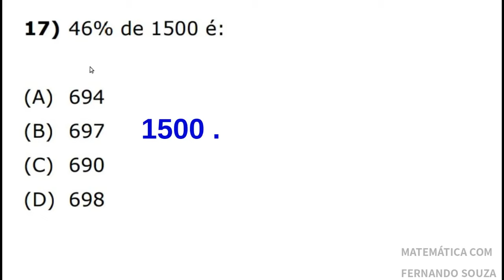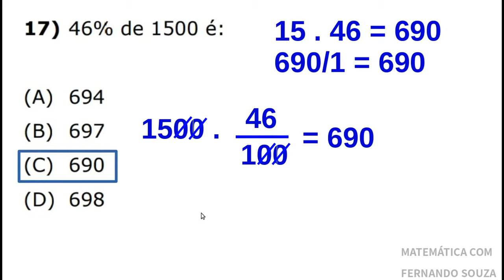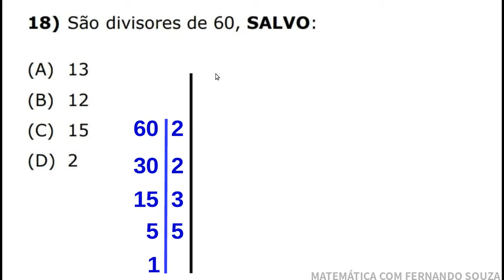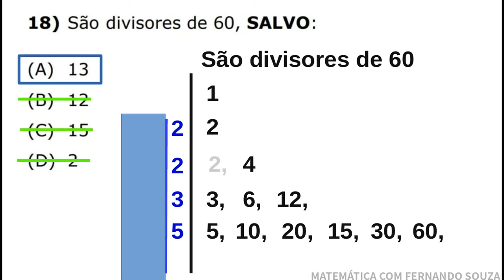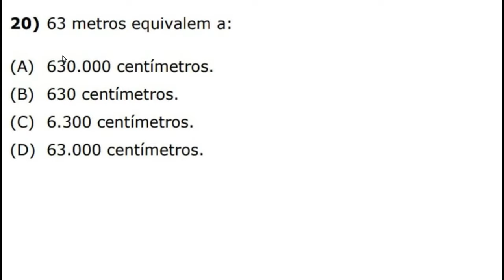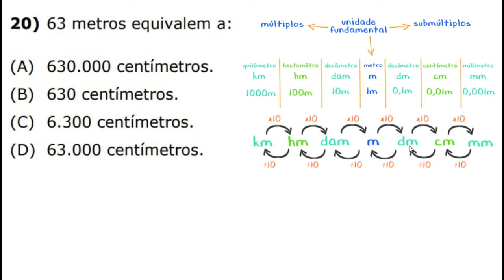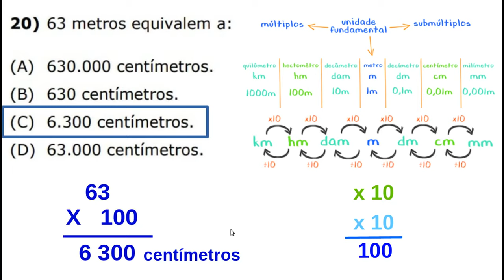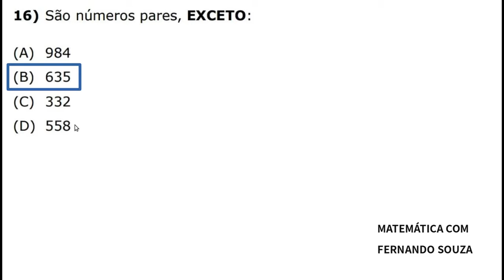Auxiliar de Serviços Gerais - aula 3 - Nível: Fundamental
Cargo: Auxiliar de Serviços Gerais
Nível: Fundamental
Aulas de matemática para concurso público.